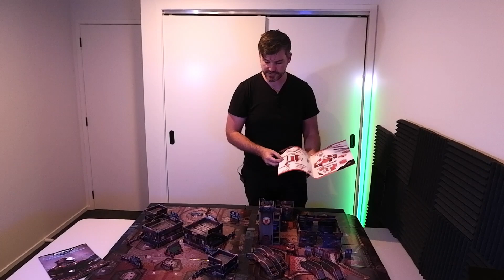Hlökk Station scenery expansion review | Infinity the game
Looking to expand your Crimson Stone scenery set? The Hlökk scenery expansion set from Corvus Belli is the natural way to increase your table density for a fraction of the cost of MDF terrain.